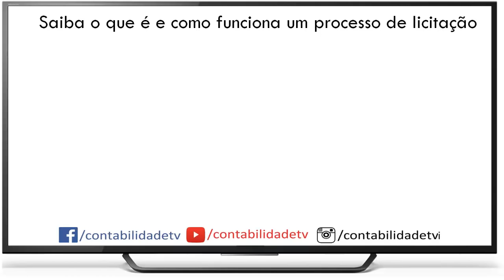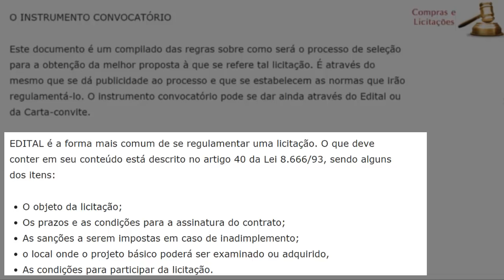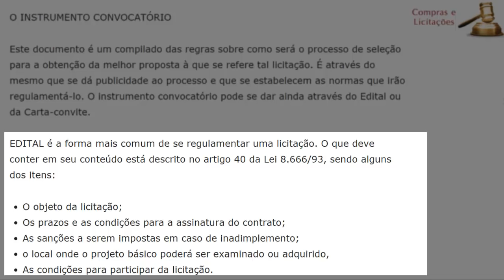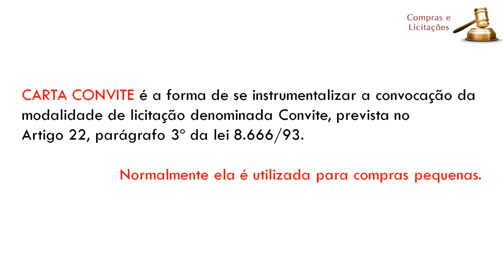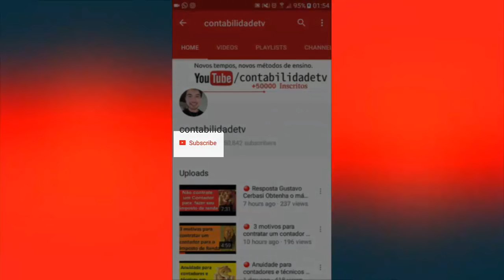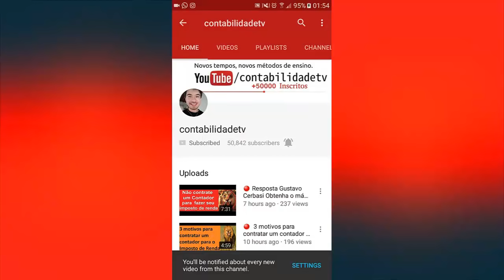🔴 O que é Licitação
Saiba o que é e como funciona um processo de licitação baseado na Lei n.º 8.666/1993